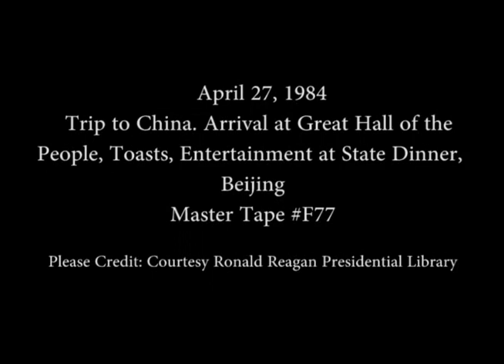President Reagan and Nancy Reagan at the State Dinner in China on April 27, 1984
Full Title: Arrival of President Reagan and Nancy Reagan for the State Dinner with Premier Zhao Ziyang and their Toasts followed by Entertainment at the Great Hall of the People Banquet Hall in Beijing, China on April 27, 1984

Access Restriction(s):Unrestricted
Use Restriction(s):Unrestricted